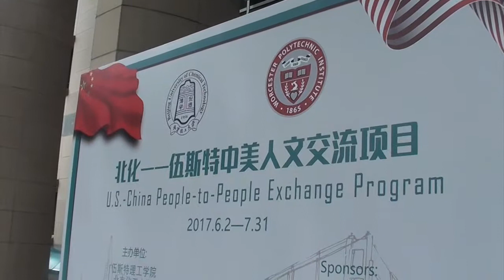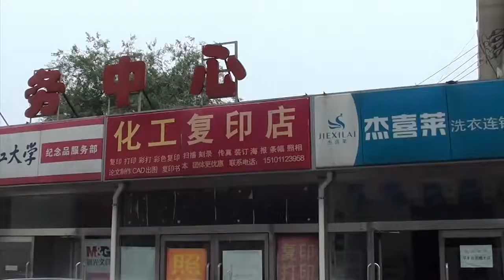The Search for SIMs (Lost Vlog #1)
So I thought I lost this footage because iMovie was being stupid, but nope. Here it is. All I had to do was open another user account on my computer to access it from my camcorder. Anyways, this was my first full day in Beijing (between videos #142 and #143), where we all look for SIM cards.